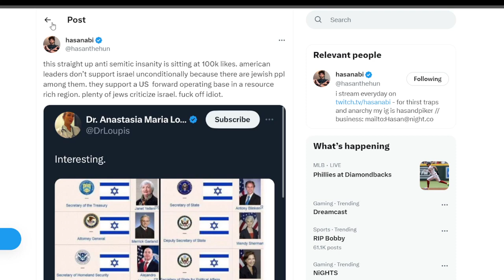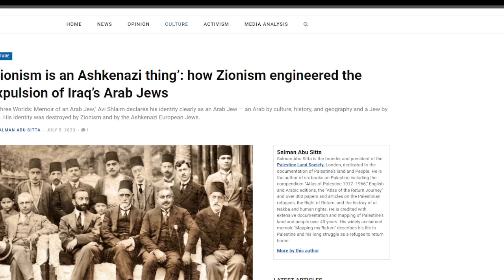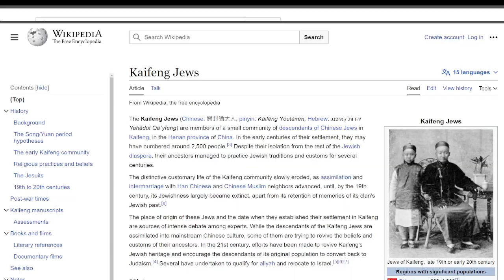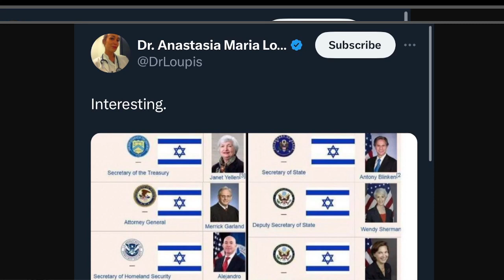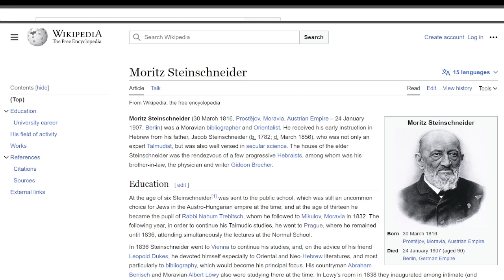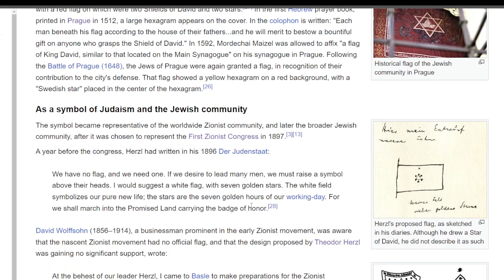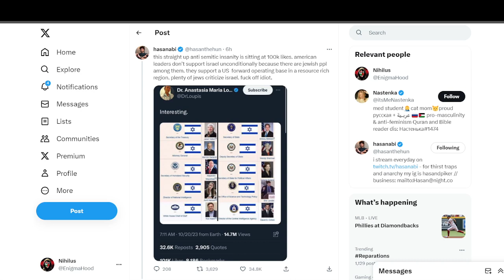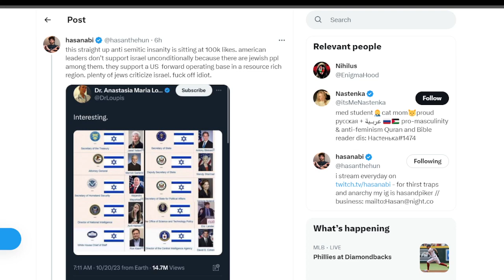Hasan Piker Virtue Signals and calls Anti-Zionist, Antisemitic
To make matters worse, he starts gushing over a terrible SSSniperwolf video.